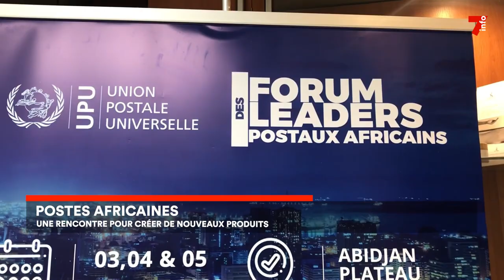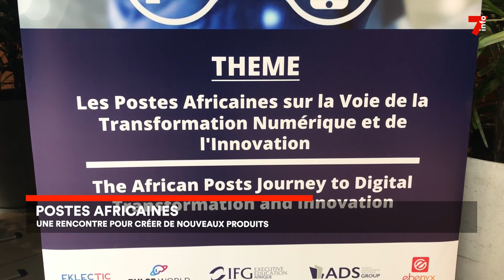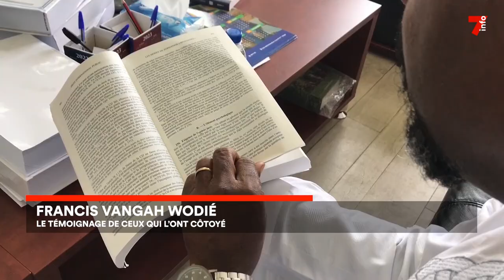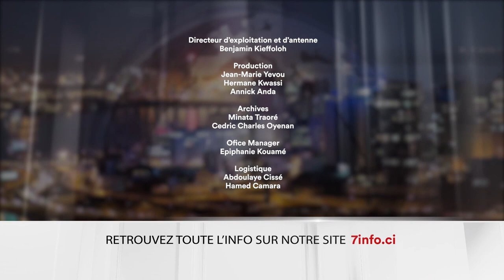Le 7 minutes du 3 juillet 2023 (édition du 19h)